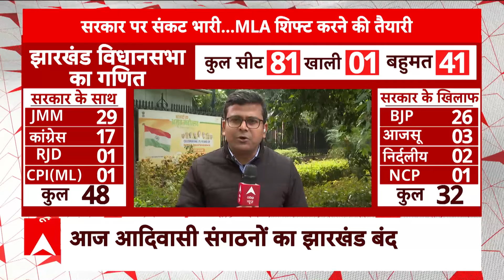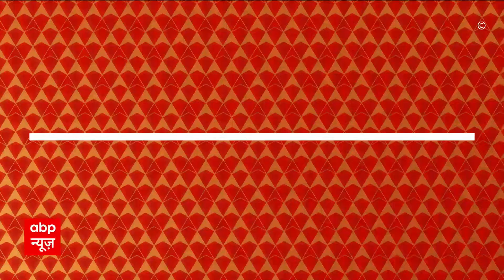Jharkhand News: Hyderabad में गठबंधन के विधायकों को शिफ्ट करने की तैयारी, टूटने के आसार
झारखंड से 3 बड़ी खबरें सामने आ रही हैं जिसमें सबसे बड़ी खबर ये है कि चंपई सोरेन की शपथ पर सस्पेंस बना हुआ है.. राज्यपाल ने अब तक उन्हें मिलने का समय नहीं दिया है...